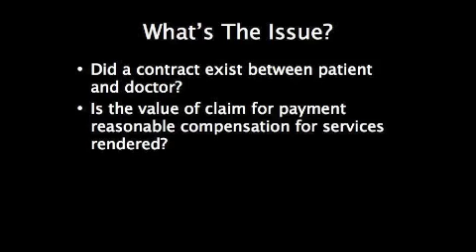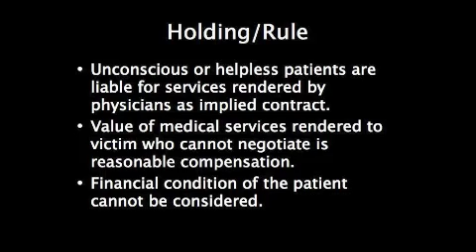Cotnam v Wisdom Case Summary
Cotnam v Wisdom, 83 Ark. 601, 104 S.W. 164, 1907 Ark. 117 Law School Contract Case Brief.